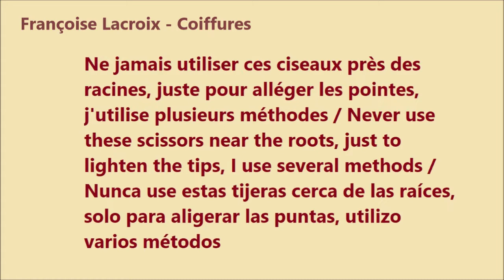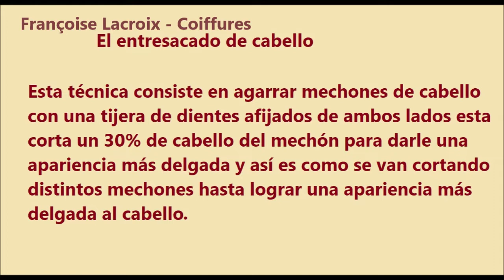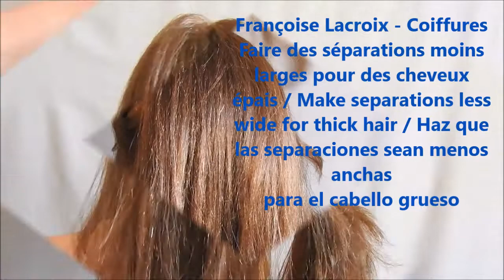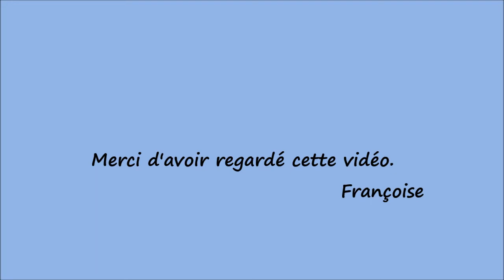Comment utiliser des ciseaux sculpteurs / Use thinning scissors / Usar las tijeras de entresacar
Je vous montre, après une coupe aux ciseaux droits, une technique aux ciseaux sculpteurs pour texturiser, alléger une coupe de cheveux / How to use thinning scissors, after a haircut with normal scissors, to remove weight - to texturize a haircut / Cómo usar las tijeras de entresacar, después de un corte de pelo con tijeras normales, para descargar mucho volumen sin perder el largo del cabello - texturizar un corte de pelo